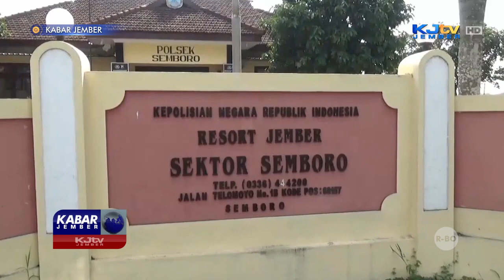WARGA SEMBORO TEMUKAN MOTOR MATIC TAK BERTUAN | KABAR JEMBER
SEMBORO, KJTV JEMBER- Sebuah motor matic tak bertuan ditemukan warga di lahan tebu di desa Pondok Dalem, kecamatan Semboro, Jember. Motor jenis Honda Beat yang ditemukan dalam kondisi kunci rusak diduga merupakan hasil pelaku curanmor yang sengaja disembunyikan.